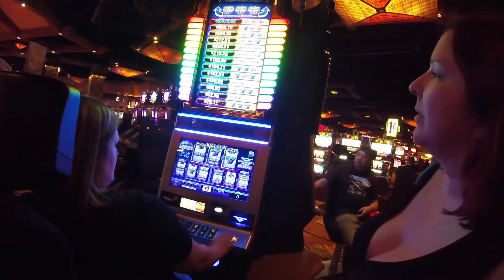Last Day In Vegas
Great Times with my Sister